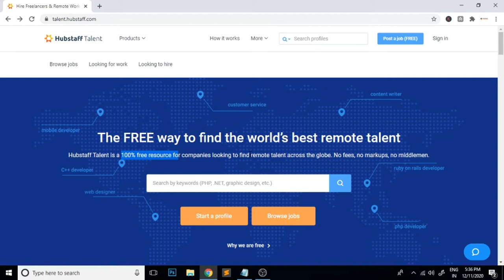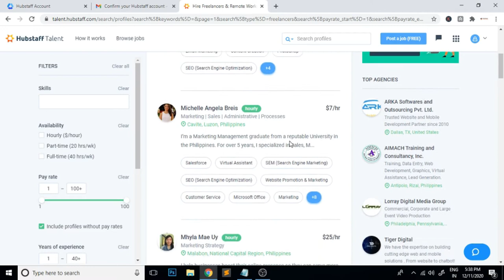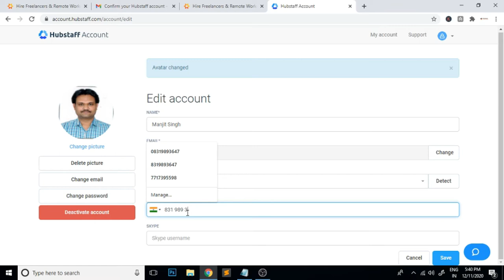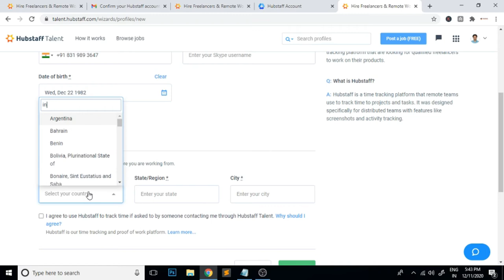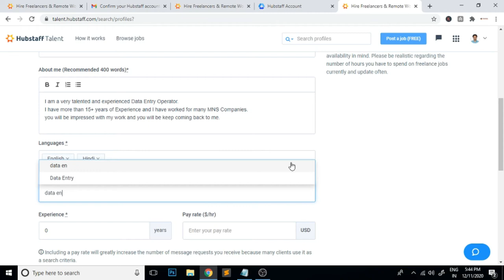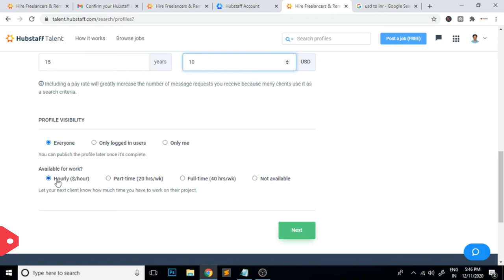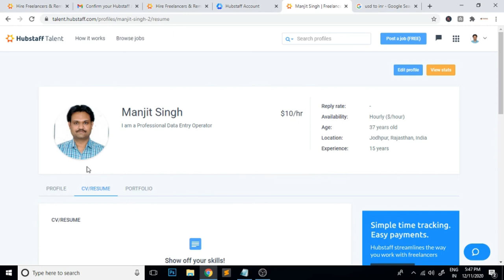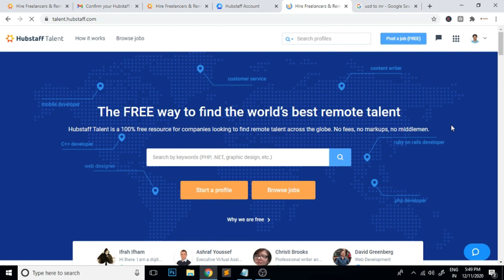Best work from home | Part time job | freelance | Data Entry | 100% Genuine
Regards

Manjit Singh